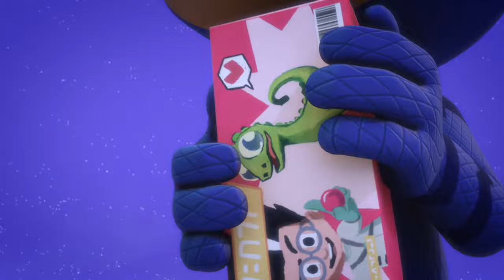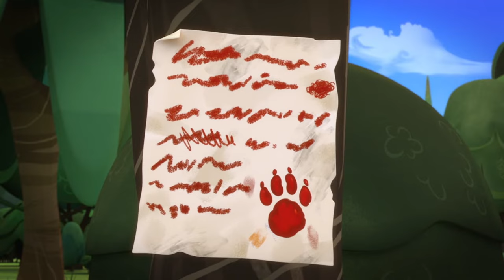PJ Masks | Catboy & Owlette | LIVE 🔴 | Cartoons for Kids | Animation | Superheroes | Kids Video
Enjoy over 2 and a half HOURS of your favourite PJ Masks episodes!